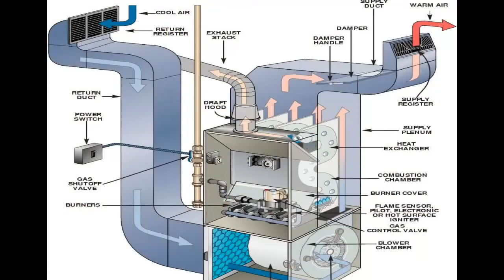Affordable High Efficiency Furnace - HVAC Ottawa Gas Furnaces